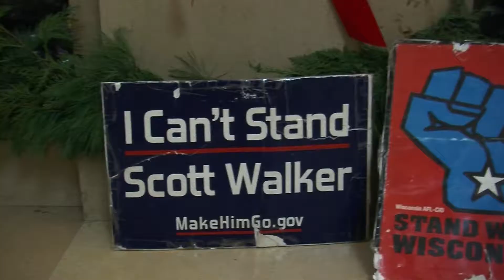Solidarity Singers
As Wisconsin Governor Scott Walker approaches his final days in office, one activist group is using music to spread their message of protest. The Badger Report's Owen Desai has more.